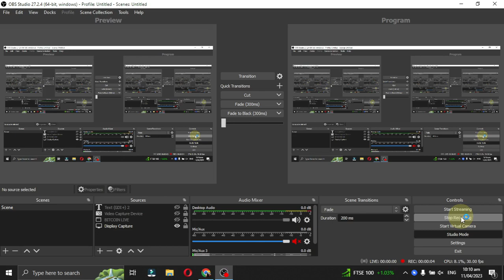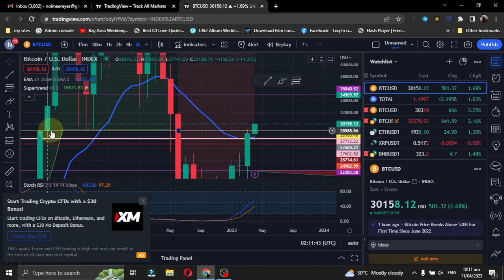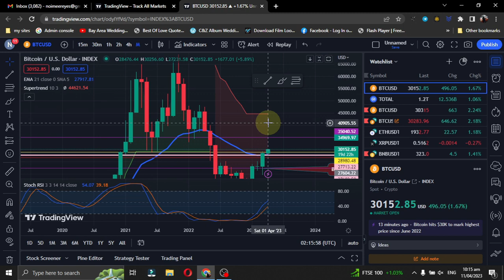BITCOIN RUN! IT'S OFFICIAL wag ka ng tumunganga pa! | kryptoinvestorph